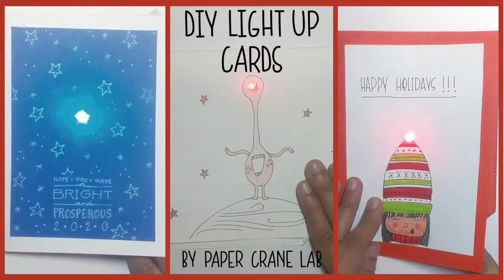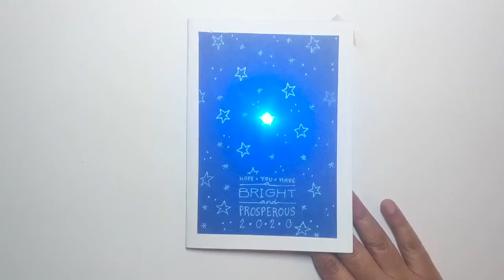Tutorial | Paper Circuits and Light up cards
Learn how to make light up cards with a simple circuit!
You can find the step by step instructions in the following article
Make a light up card and share it with us
Paper Crane Lab is STEM education space in Bangalore that runs workshops and classes around the city. Our vision is to create a holistic learning space that gives people access to affordable tools and collaborative community.